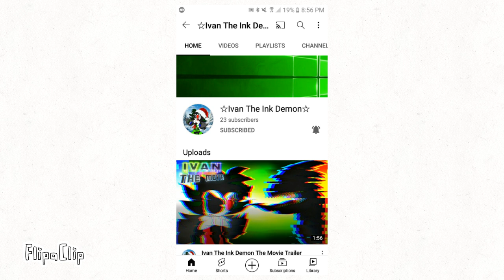Subscribe to Ivan the ink demon